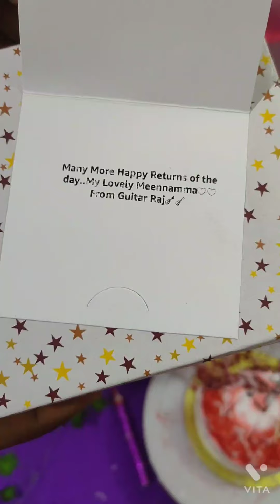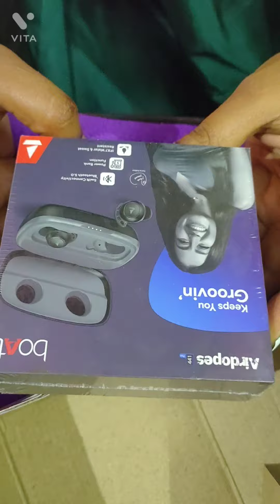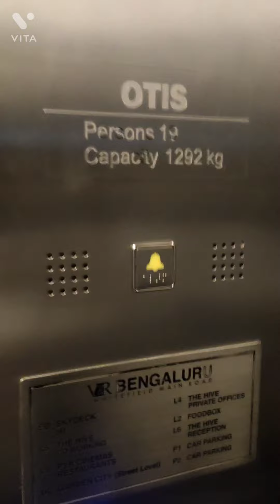నా బర్త్డే celebrations 🎂🎂surprise decoration#unexpected gifts sky deck games shopping# decor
Decor page link

Avaasa Kurtis ,sarees and designer frock link